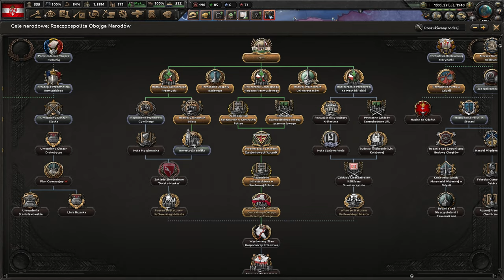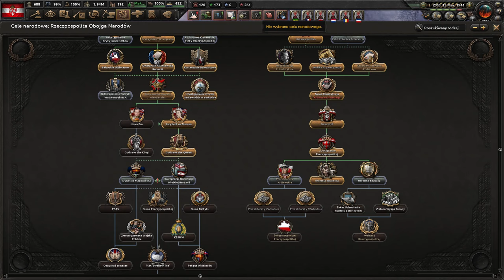[4] Hearts of Iron IV: Regnum Poloniae Windsorowie - Odwrócona Agresja Radziecka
Ten film odnajdziesz wyszukując:
Hearts of Iron 4 Regnum Poloniae Królestwo Polskie PL
Hearts of Iron IV Regnum Poloniae Jerzy I Windsor  Gameplay
Hearts of Iron IV Regnum Poloniae Elżbieta I Mazowiecka Army Let's Play